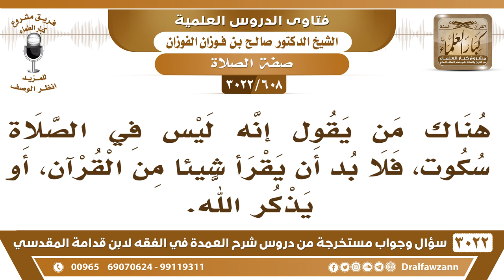[608 -3022] ما صحة القول: إنه ليس في الصلاة سكوت، فلا بد أن يقرأ شيئاً من القرآن، أو يذكر الله؟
-"[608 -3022] السؤال: هناك من يقول إنه ليس في الصلاة سكوت، فلا بد أن يقرأ شيئاً من القرآن، أو يذكر الله.
الجَوَابُ: نعم، ليس في الصلاة سكوت، ليس في الصلاة سكوت، يشغله بذكر الله، يشغله بذكر الله، من قال أن الصلاة فيها سكوت؟ إلا السكتات التي يستعيد فيها نَفَسه، أو السكتة التي يستفتح فيها بعد تكبيرة الإحرام، السكتات الواردة هذه ثابتة، أما السكوت الذي لا حاجة إليه فلا سكوت في الصلاة، نعم.
للاشتراك في قناة الشيخ صالح الفوزان

للاستفسار والإقتراحات والدعم
رئيس الفريق
لمشروع كبار العلماء